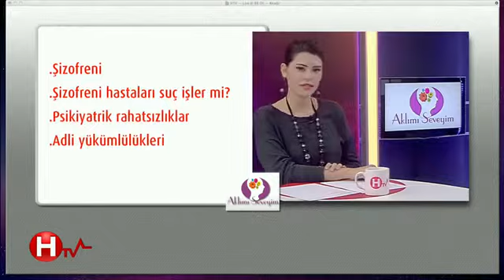Şizofreni (3) - Aklımı Seveyim - HTV Turkiye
Aysun Bay, Doç. Dr. Doğan Yeşilbursa (Psikiyatri Uzmanı) ile "Şizofreni" hakkında her şeyi konuşuyor.